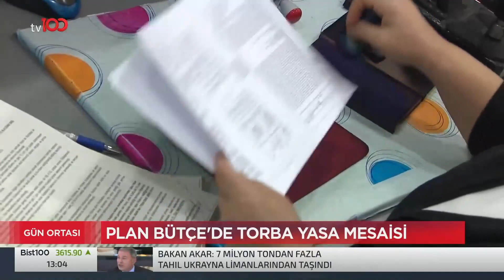Plan Bütçe'de Torba Yasa Mesaisi | Tv100 Haber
Plan Bütçe'de torba yasa mesaisi. Torba yasada neler var?

TÜRKSAT 4A
Frekans: 12729
Sembol: 30000
Polarizasyon: V (Dikey)